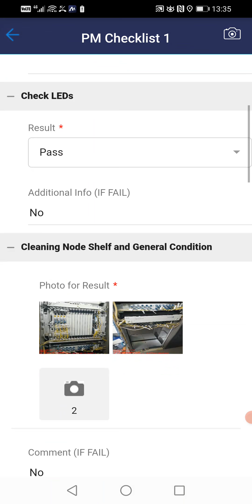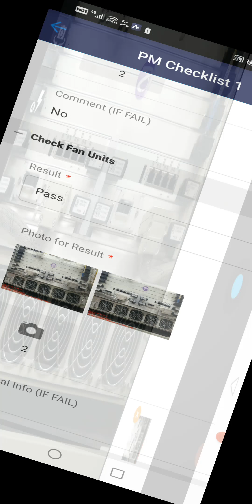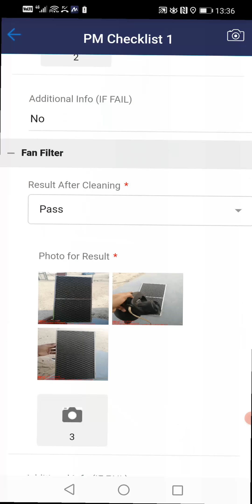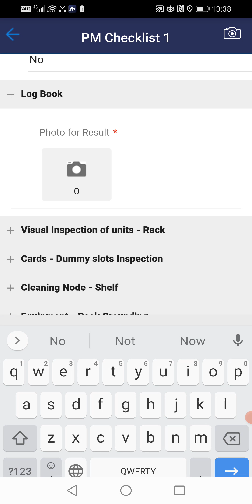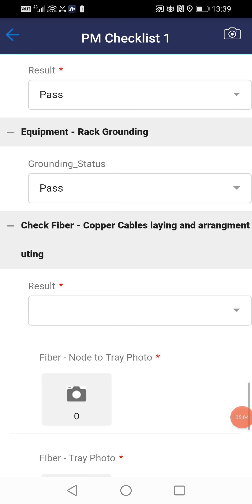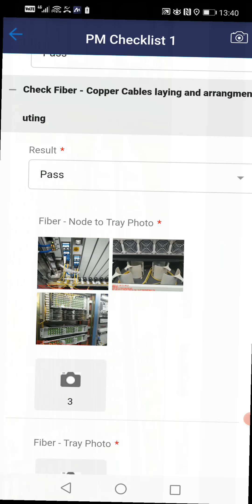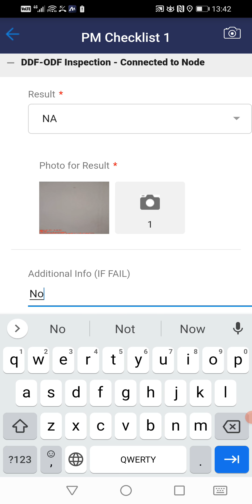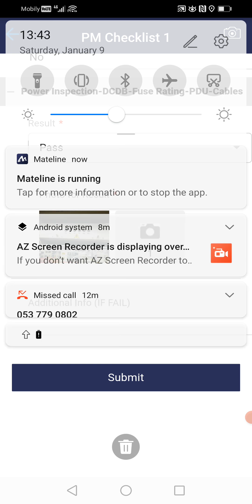Nokia DWDM PSS-32 preventive maintenance check list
how to do preventive maintenance of DWDM PSS-32 Nokia kindly watch the video.